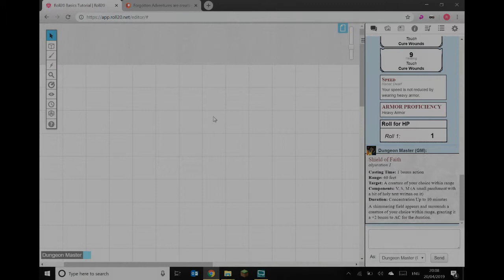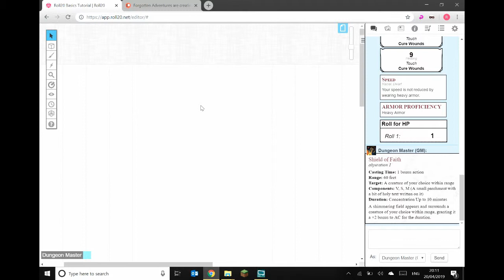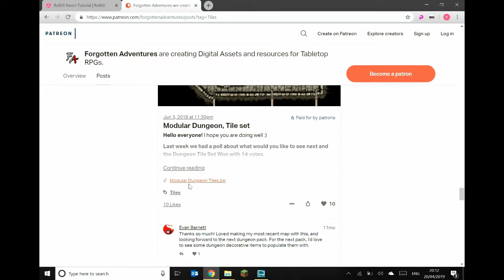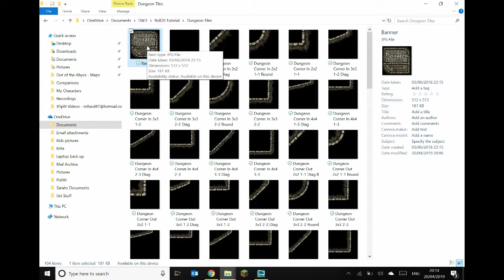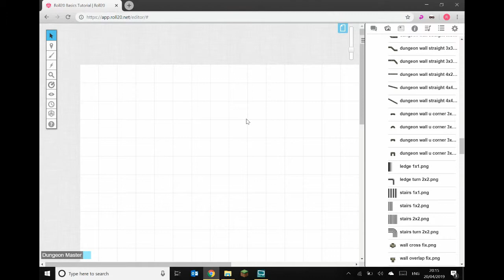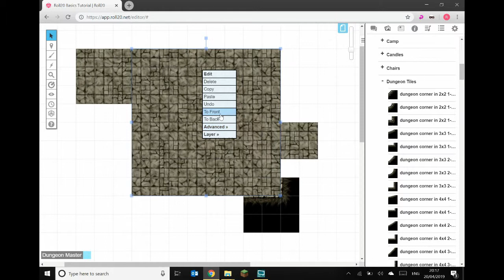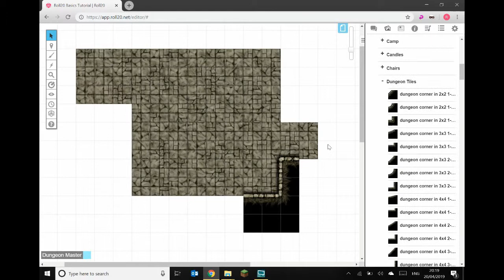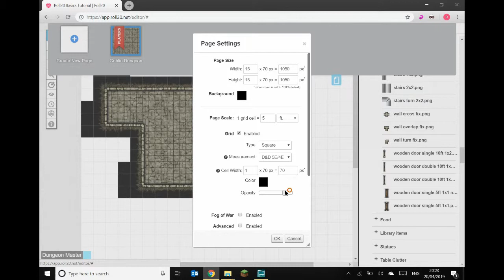Roll20 Basics | Episode 3 | Finding Free Dungeon Tiles and making a Dungeon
In this episode I show you how to find free, high quality dungeon tiles, upload them to Roll20. Then I show you how to use them to build a simple dungeon